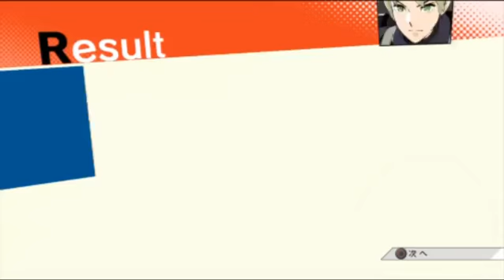Pro dodges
them power shots